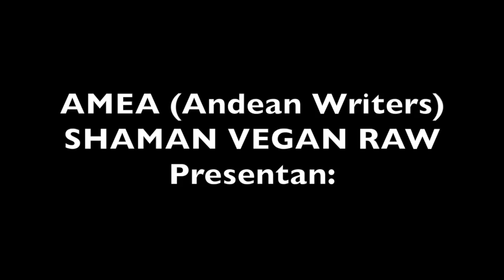DRUMMING FOR PACHAMAMA - SHAMAN VEGAN RAW RESTAURANT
Alanna Q'ente, Mallku Aribalo & John Thomas Stratton in a drumming celebration at the Shaman Vegan Raw restaurant in Cusco. We prepare the energies for the March equinox to come and expand this energy in the planet.
Cusco - Peru